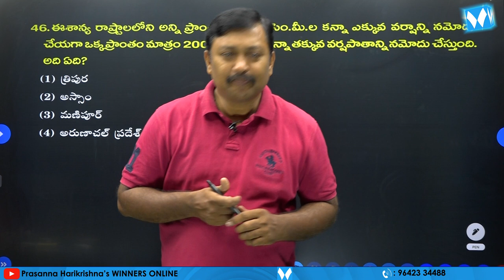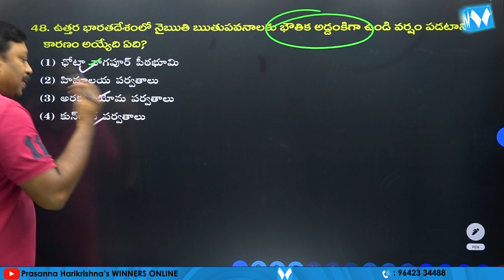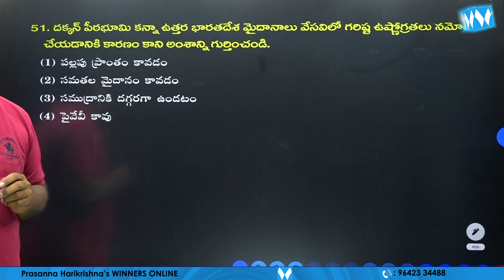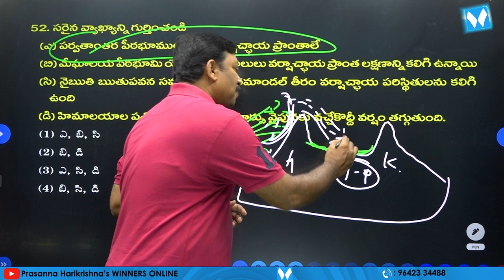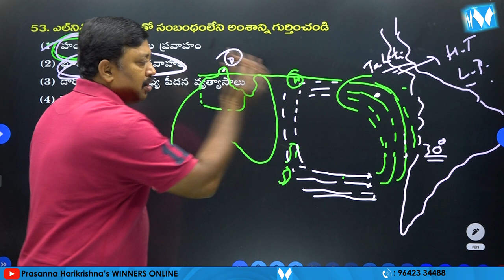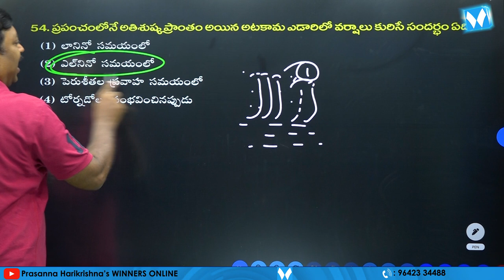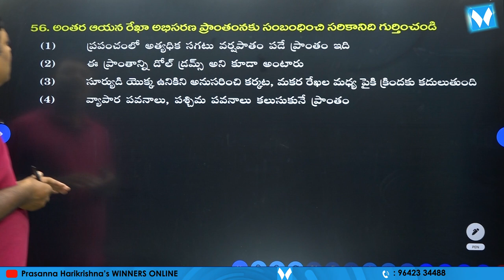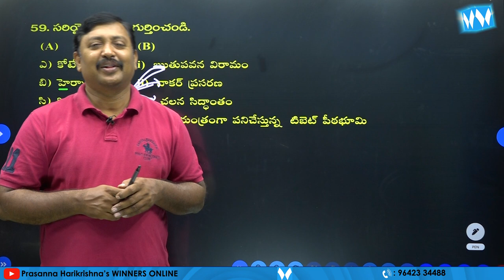Important MCQs on "INDIAN GEOGRAPHY" PART 12| Indian Climate | Winners Online